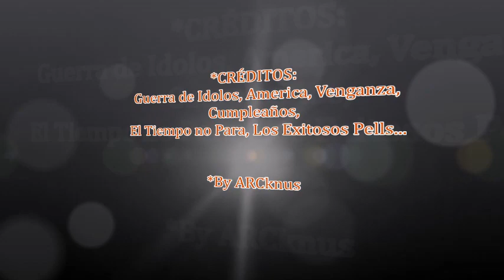Lucia MENDEZ ft Mr Latin Lovers -Castigame (SANGRE CALIENTE Mix)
Energic music by Lucia Mendez in this compilation of latin Romances and kisses from various Telenovelas, where thanks God minds are opening with more Gay characters